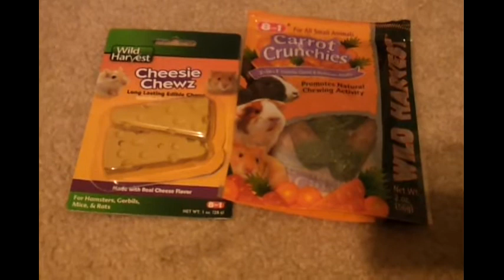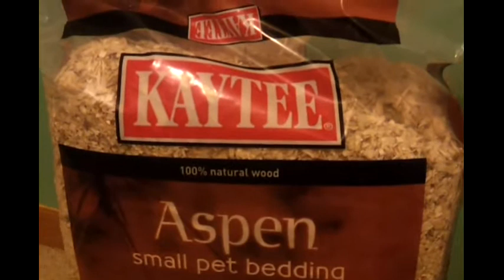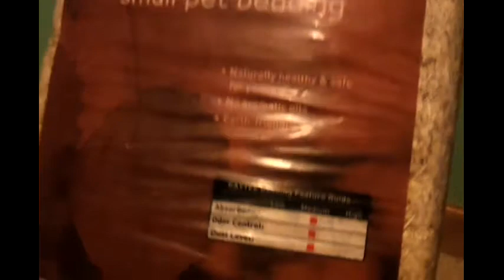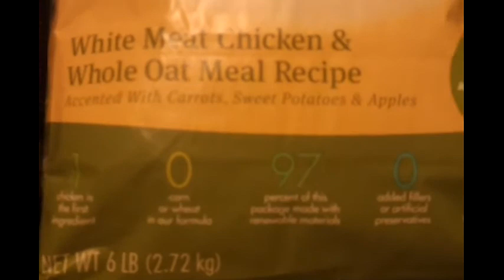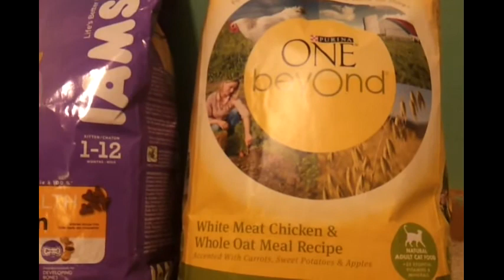Small pet haul + Updates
If you have turtles or have experience in owning them please leave your recommendations below or message me! I'm thinking of getting a couple from the turtle shack.Sorry about my voice in the first part I'm getting over a bad cold. When I said it was because of the grains & stuff in Esther's old food I meant just extra additives and colors, etc. that were making her sick. Anyways I hope you enjoyed.